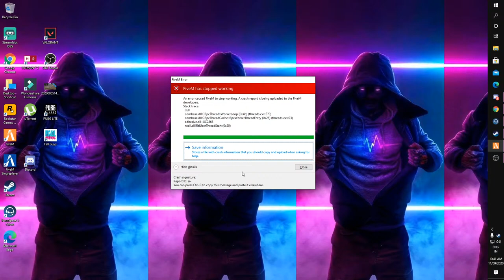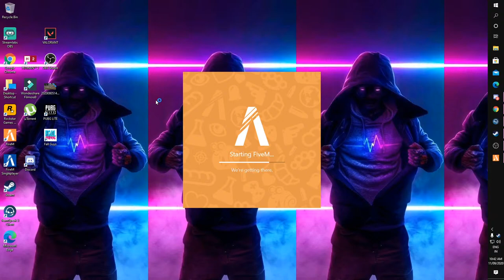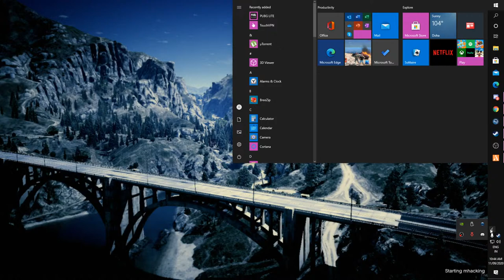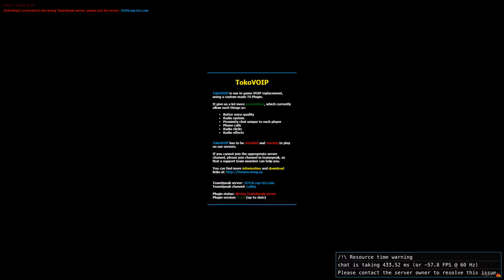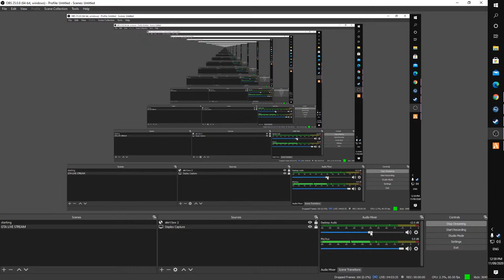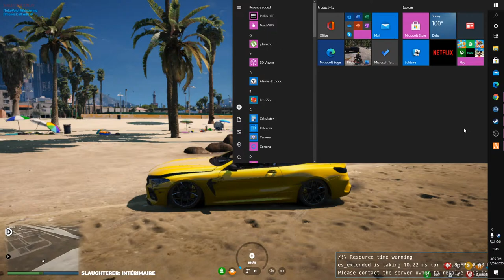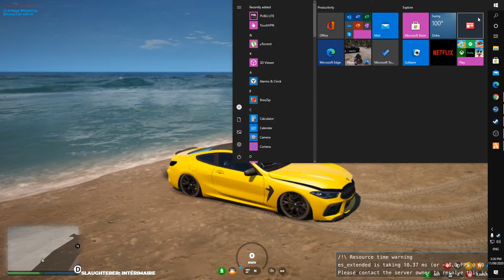DONG LEE IS BACK✔ ✌[ MRP SERVER]👍 MALAYALAM LIVE🤞🤞VOLARANT Its My way B ut No Way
►About Spider GameR 👦🏻◄

• NAME ; Dhrinu Walker
• I'm 24•
• trivndrum , Kerala

► 🖥️PC Specs ◄
»CPU : Intel Xenon E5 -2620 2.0GHZ @2.0GHZ,,,    [12 core ]
»MOBO : B85M-hp
»RAM :  12GB@ 1600MHz
»GPU : NVIDIA GTX 1070- 8GB
»HDD : 1TB With SSD 128 GB
»Monitor : LG9874H (1920x1080@60Hz)
»Mouse : G-195 Gaming Mouse
»Mouse-pad : SS - PAD
»Keyboard :LENOVO
»Headphones:  SONY

music ; Kgf movie bgm